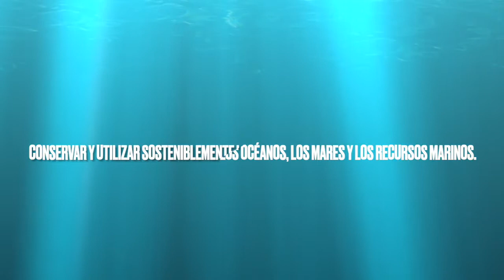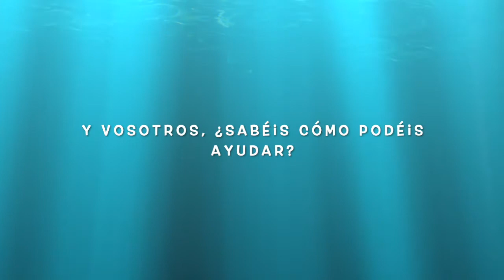VIDA SUBMARINA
2infantil quiere mantener limpios los océanos y cuidar a los animales que habitan en él.